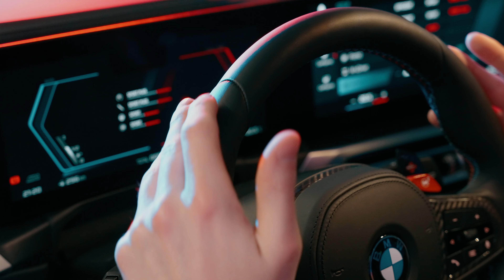Presentazione nuova Bmw M3 Touring presso @emilfreyswitzerland di Balerna.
Ecco il video ripreso presso il concessionario Emil Frey Gruppe Schweiz di Balerna, dove abbiamo avuto l'onore di filmare la presentazione della nuova BMW M3 Touring.